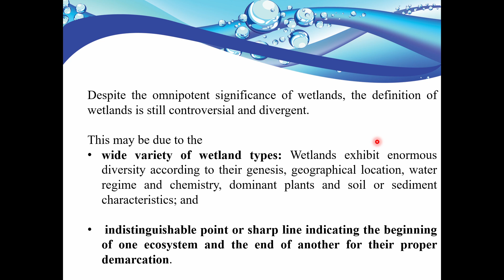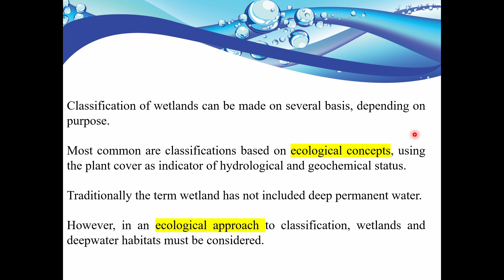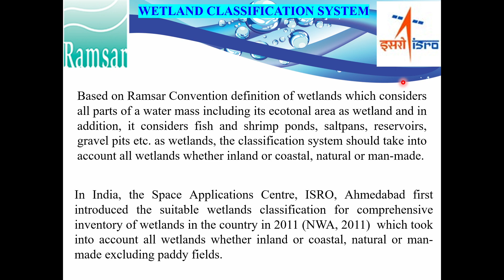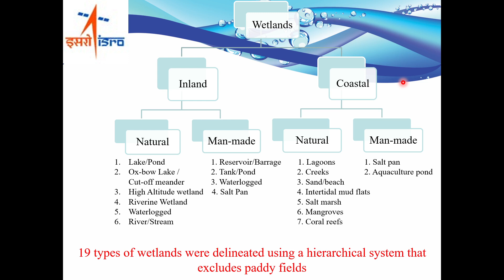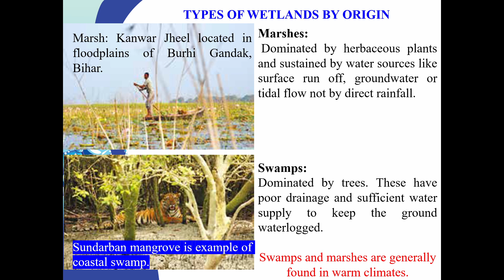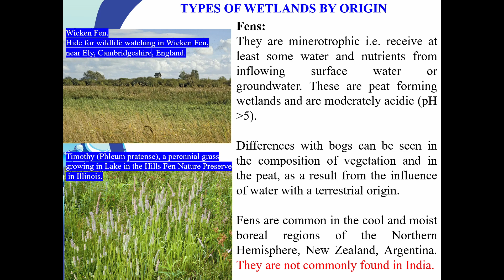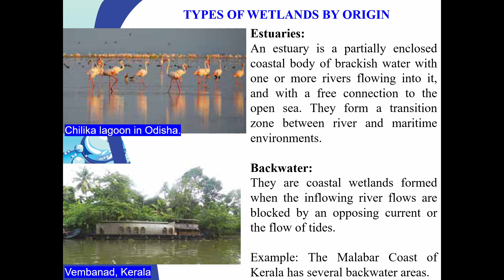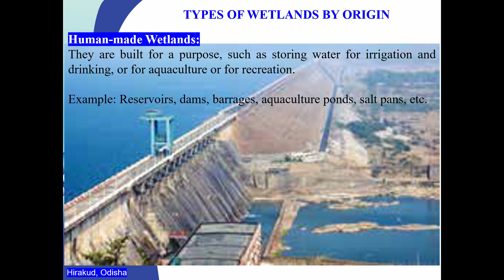21 || Wetland Series #2: Classification of wetlands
Despite the omnipotent significance of wetlands, the definition of wetlands is still controversial and divergent. This may be due to the
wide variety of wetland types and indistinguishable point or sharp line indicating the beginning of one ecosystem and the end of another for their proper demarcation.
Classification of wetlands can be made on several basis, depending on purpose. Most common are classifications based on ecological concepts, using the plant cover as indicator of hydrological and geochemical status.
The structure of wetland classification will be hierarchical, progressing from Systems and Subsystems, at the most general levels, to Classes, Subclasses, and Dominance Types.
In India, the Space Applications Centre, ISRO, Ahmedabad first introduced the suitable wetlands classification based on Ramsar Convention definition of wetlands for comprehensive inventory of wetlands in the country in 2011  which took into account all wetlands whether inland or coastal, natural or man-made excluding paddy fields and 19 types of wetlands were delineated using a hierarchical system that excludes paddy fields.